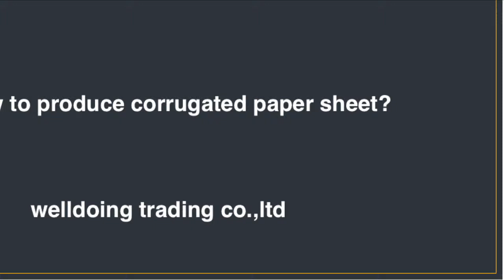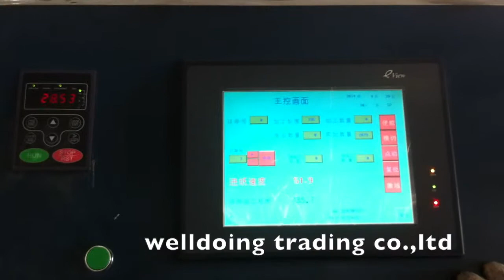carton board making machine